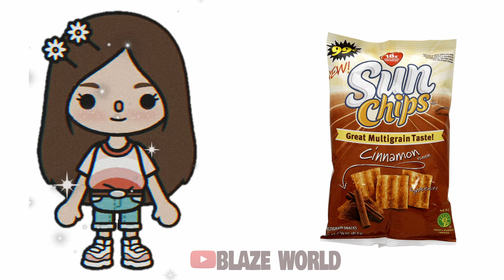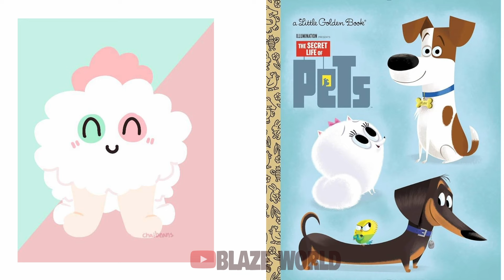Toca Boca characters and their favorite Drinks (and other favorites) | RITA, AVA, AIDEN, HOUDINI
In this video, I will show you All Toca Boca characters and their Favorite Drinks, Food, Movies, Snacks, Fears, Fruits and Candies

Specific Timestamps
0:00 - Favorite Drinks
0:59 - Favorite Snacks
1:59 - Favorite Movies
2:59 - Favorite Candies
3:55 - Biggest Fears
4:55 - Favorite Apps
5:53 - Favorite Mobile Games
6:51 - Favorite Desserts
7:50 - Favorite Fruits
8:48 - Favorite Foods

- RITA, AVA, AIDEN, BOO, LEONE, HOUDINI, BORIS, MR FOX, IRIS, CROQUET, PASTA